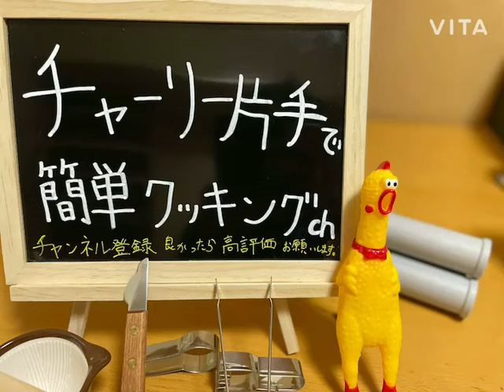チャーリーのチャンネル